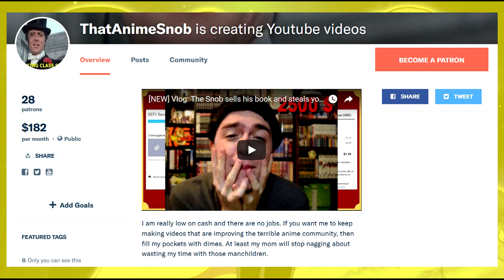Vlog: Monthly Update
Use these links, you casuals

MY BOOK

The PDF of the book can be bought with 10$ via paypal